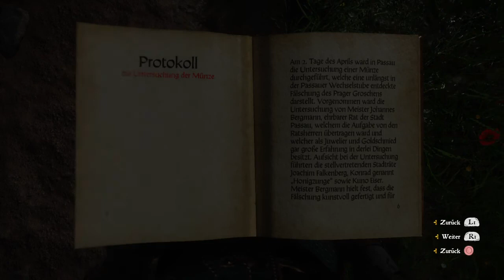Kingdom Come Deliverance #039 Ritter Ulrich PS4 deutsch mit Flo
Wir sind zwei leidenschaftliche Gamer und wollen euch an unserem Spaß teil haben lassen! Es wird diverse neue spiele geben aber auch denn ein oder anderen Klassiker! Hauptsächlich RPG`s und Strategie Spiele aber auch aus anderen Genres. Dazu wird es Videos aus der reihe geben wie Vlogs-, Komedie- oder Musikvideos! Viel Spaß wünschen Fabian und Flo!

Kommt zu uns auf Discord

Viel Spaß